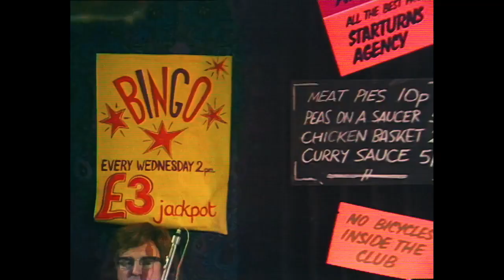Noel Gallagher's High Flying Weezers - Buddy Holly Star Dancing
You know that this is coming sometime.